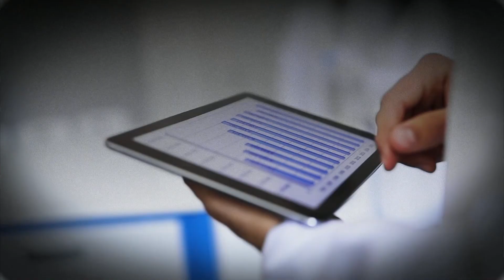How Workload Identity Works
Our innovative digital identity-based cybersecurity solution creates a unique signed identity for each workload, at the CI/CD pipeline stage, that is used to enforce runtime security policies on your clusters.